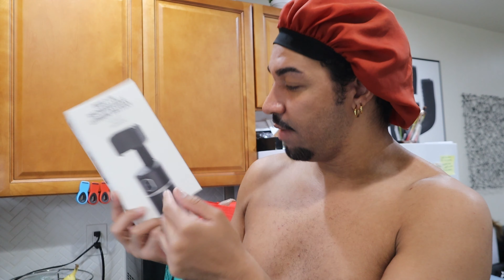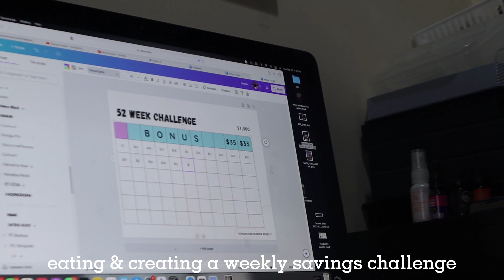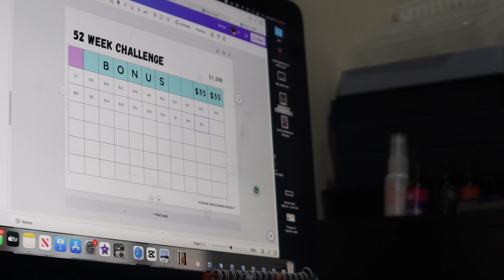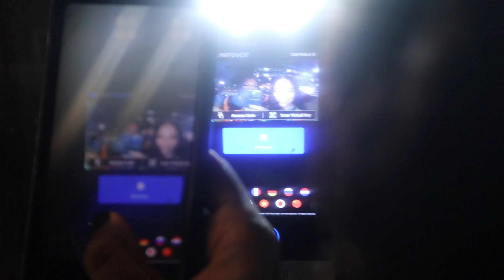VLOG: SEPTEMBER SELF-CARE + WEEKLY SAVINGS CHALLENGE + NEW AMAZON TRIPOD + NIGHT OUT + MUA + MORE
Hey Kings, Queens & In-betweens! Welcome back to the Kingdom!
HAPPY VLOGMAS!
- Zeus Antonio
FOLLOW ME & LET’S CHIT-CHAT
Brands interested in collaboration - -
LOCATION: Philadelphia, PA
Chapters
0:00 Intro
0:05 Bonfire @spencersat Spencers
1:25 Tanning & Home Workouts
2:01 Dollar Tree Haul & Organizing Grocery
4:02 Qdoba Lunch Date
5:01 September Goals & New Gadget
7:15 Cleaning UP
7:56 Makeup Appointment
9:19 Poshmark
10:42 Creating Savings Challenge
12:50 At work BREAK
14:05 Kayla is Back HOME
15:55 We OUTSIDEEEEE
17:55 Dillyn B Dance Rehearsal
18:37 Outro